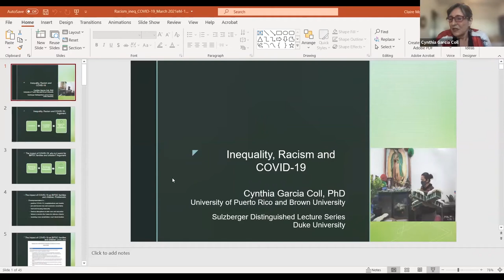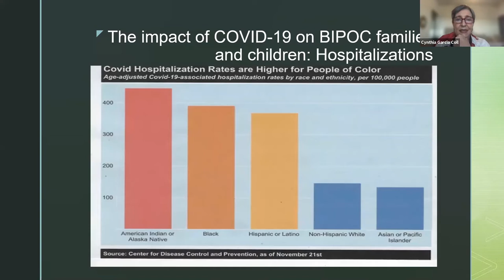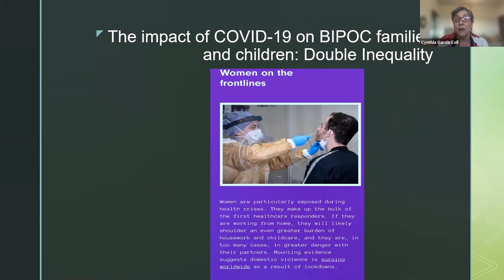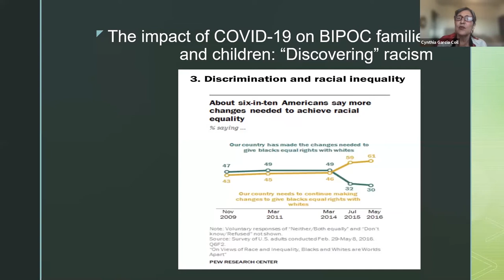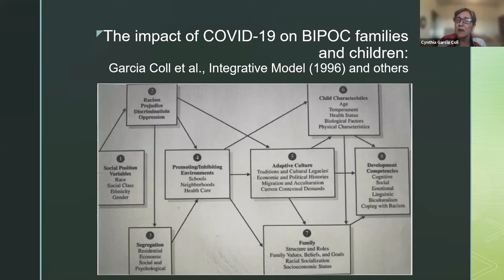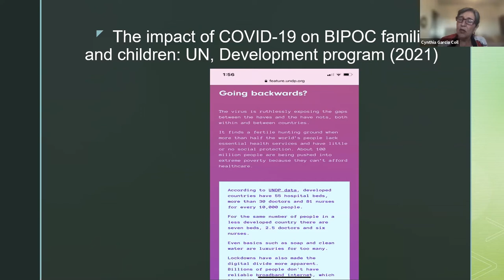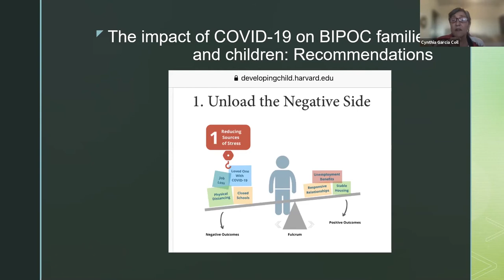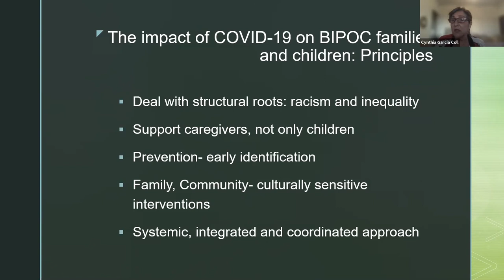Inequality, Racism and COVID-19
As this historic pandemic unfolds, we see Black, Indigenous, and people of color overrepresented in its dire consequences: increased numbers in positive COVID-19 cases and deaths, layoffs, evictions, and food insecurity. Existing inequality in educational opportunities, housing, healthcare, and employment and various expressions of racism (i.e. institutional, psychological, etc.) might explain the extreme vulnerability of these populations in natural and man-made disasters. What are the implications of these recurrent observations for local and national child and family policy?

Cynthia García Coll is an adjunct professor in the Pediatrics Department at the University of Puerto Rico Medical School and the Charles Pitts Robinson and John Palmer Barstow Professor Emerita at Brown University.